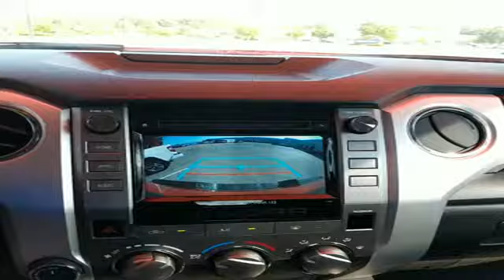Used Toyota Tundra Tyler TX | Toyota Dealership Tyler TX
Used Toyota Tundra Classic Toyota of Tyler proudly extends all of their services to residents of Tyler, TX. If you are in or around Tyler and you are looking for the premier service, selection, and prices on all new or pre-owned vehicle then you need to look no further than Classic Toyota of Tyler. The wonderful folks at Classic Toyota of Tyler are experts in all things automotive related and are capable of doing whatever needs to be done to get you in a new vehicle today. There may be another dealership in your area, but there is not a better dealership than Classic Toyota of Tyler. Do yourself a favor and make the trip over to Classic Toyota of Tyler today to see why we are the premier dealer in the entire area.